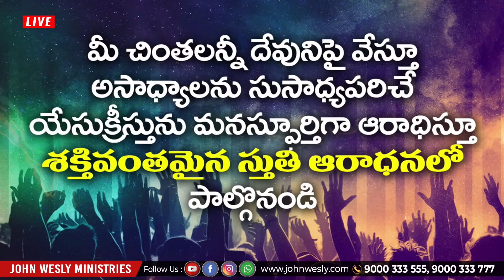నీకంటె నమ్మదగిన దేవుడెవరయ్యా నీవుంటే నాతో ఏ భయము లేదయ్యా | Mrs Blessie Wesly garu